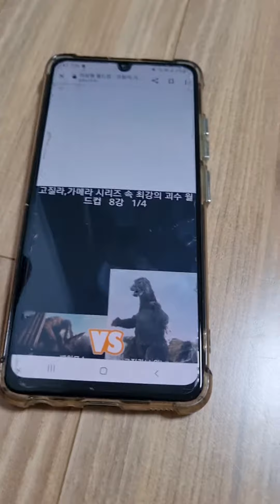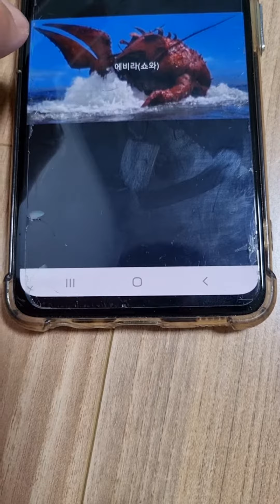고질라 이상형 월드컵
고질라,가메라